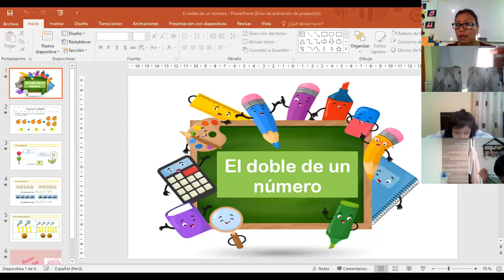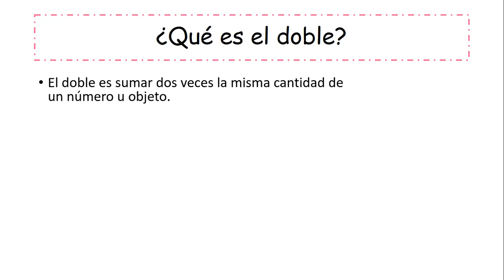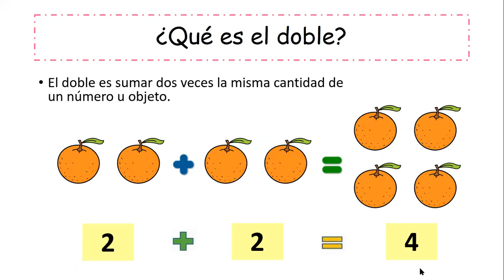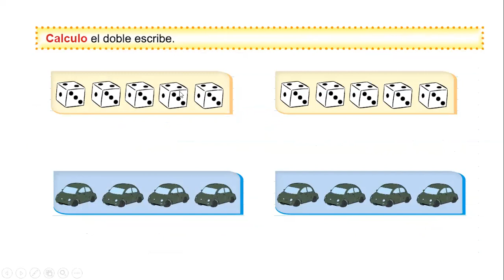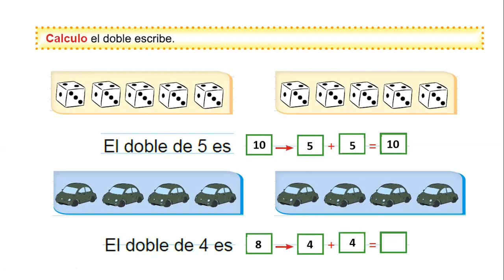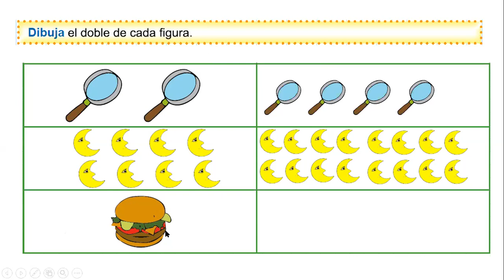Matemática - El doble de un número - Miss July - Clases virtuales